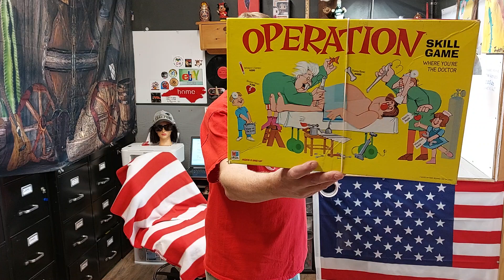This Sold on eBay Today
The hat of the video is listed here

We will be choosing every 6th Hat that is sold from either of our 2 eBay Stores and include a gift$ & a surprize toy with that hat.
Hat equals any type of hat, cap, toboggan,  bandana, or headwear.
Thanks for all your eBay orders!  Chad & Melissa